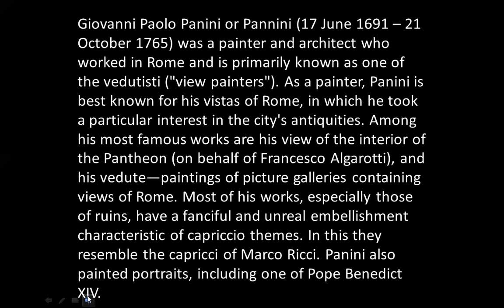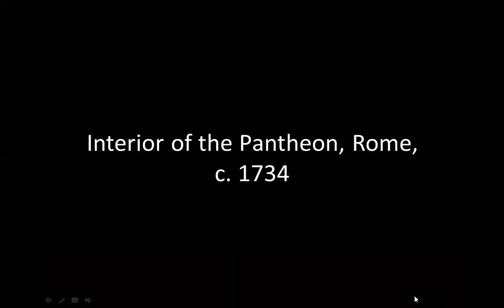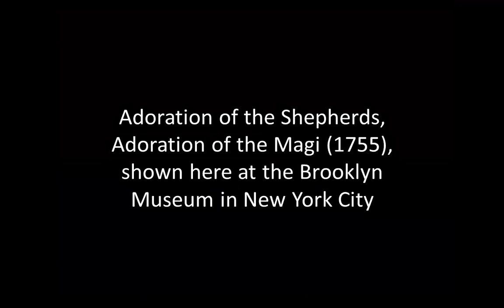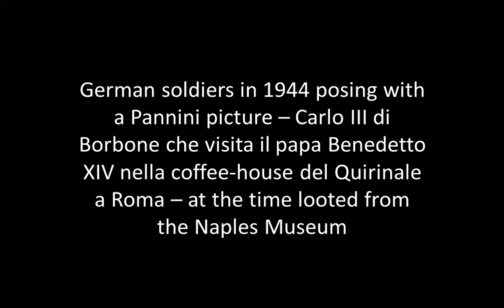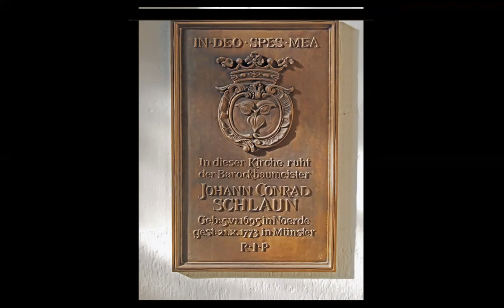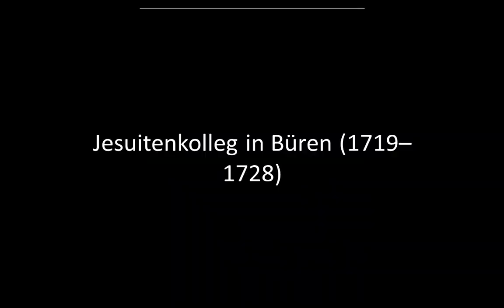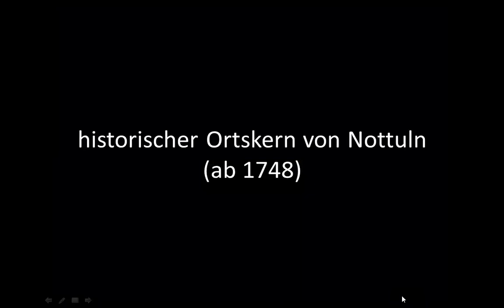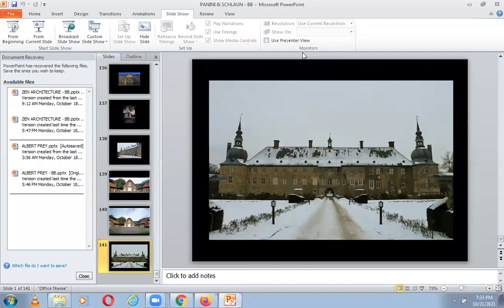PANINI & SCHLAUN | ICARCH 2021